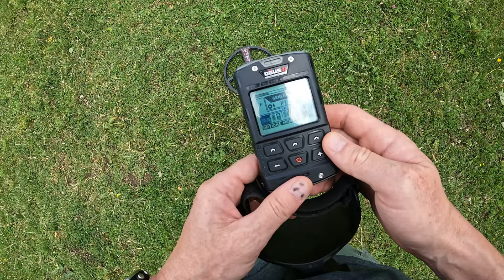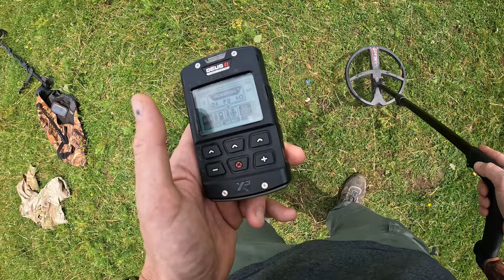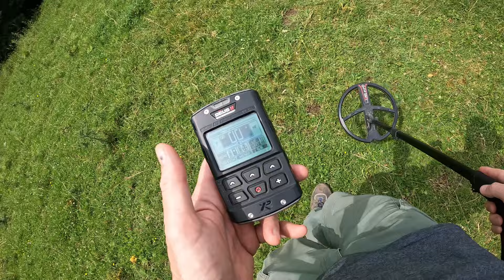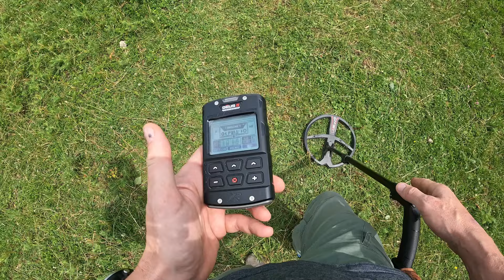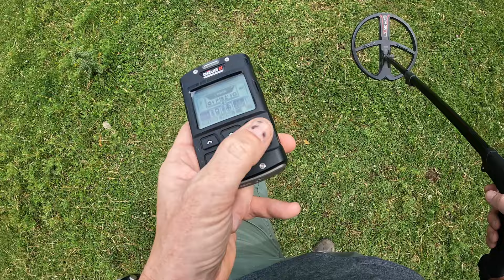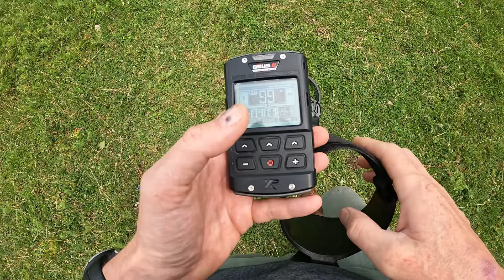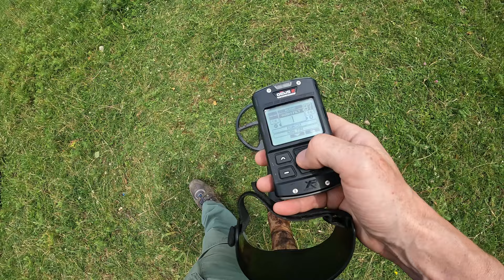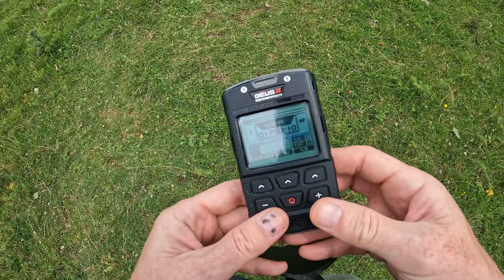Czy Rutus Versa jest lepszy od Xp Deus 2 ???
30 minut więc zróbcie sobie kawę . Tytuł trochę clickbait-owy ale to raczej temat tego filmu bo szanuję odbiorców .